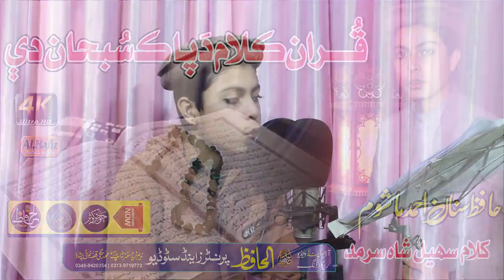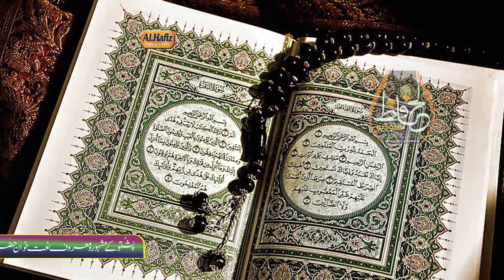Pushto HD 2020 Nazam || Quran KalamDa Paak Subhan Dai || Hafiz Sanan Ahmad Mashoom